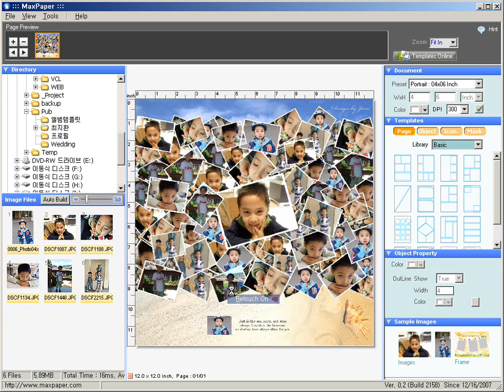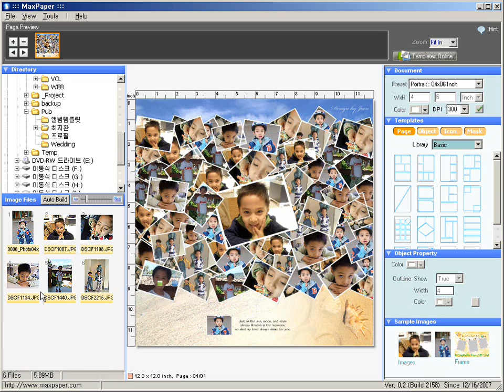maxpaper poster auto composer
maxpaper photo composer
photo album, scrap book,